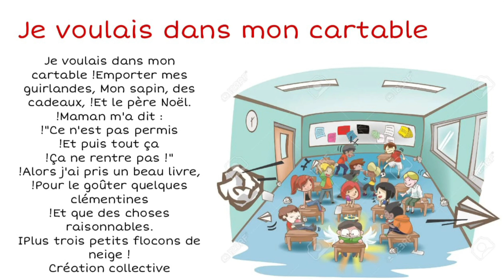poésie je voulais dans mon cartable cp CE1 CE2